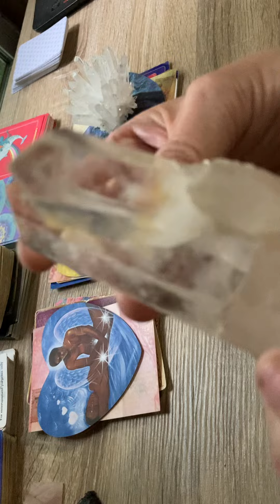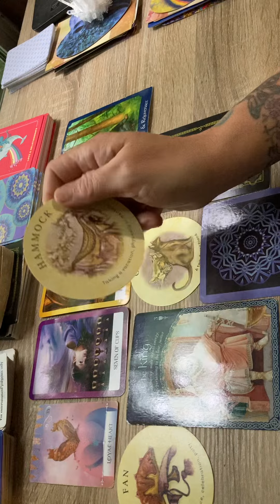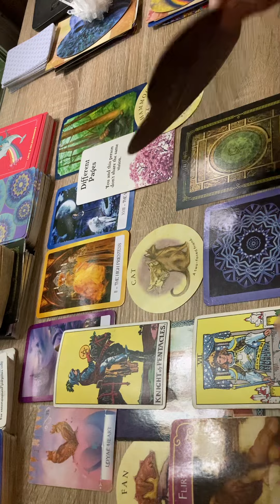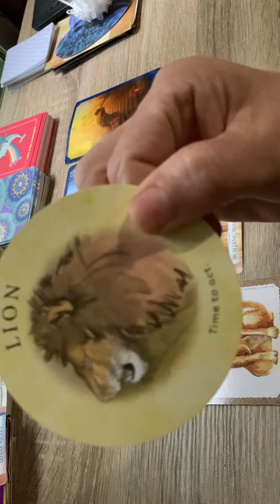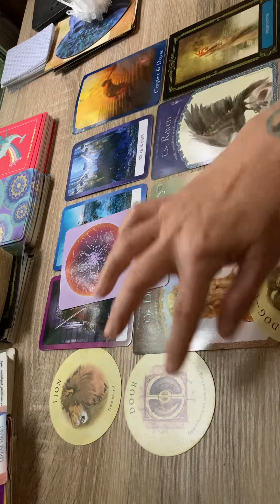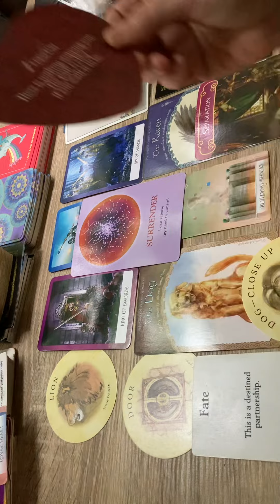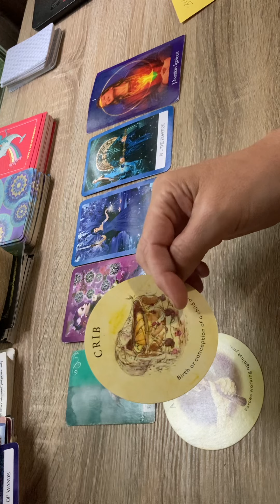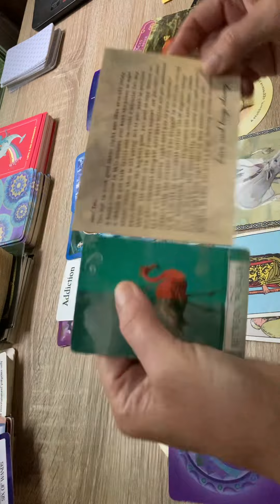ADVICE 🔮 FOR THE NEXT 7 DAYS **timeless** pick a pile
❤TIMESTAMPS❤
Pile #1 0:01
Pile #2 34:04
Pile #3 1:08:40

** PRICE OPTIONS**

1. $100 minimum of 30 minutes and up to an hour..  I am very generous of my time...I will read on your topic or concern until the channeled message from Spirit says we are complete.   These readings are done through a private YouTube precorded video link sent to your email.  please prepay using PayPal link then email me a screenshot of your payment along with 5 questions or topics you want clarity on along with zodiacs and first names of those your asking about. you will receive your recorded reading within  7 days or less.

2. $150 for 2 hour deep dive where we work on your Spiritual Ascension or Twin flame union via shadow work,  akashic records, energy healing and chakra alignment through direct Spirit Channeled guidance with your Team and mine..these must be done face to face via Facebook messenger video chat or Google duo app. to schedule please use PayPal link to prepay..then send me a screenshot of your receipt along with your days and times of availability (time zone too) and which platform you prefer (Facebook messenger video chat or google duo app) I will email you a confirmation with a date and time to hopefully accommodate your availability and a link to connect.

**EMERGENCY** 🆘️🆘️🆘️🆘️🆘️🆘️🆘️🆘️🆘️🆘️🆘️🆘️🆘️🆘️🆘️🆘️

** FREE MINI READING BY EMAIL USING THE DECK YOU DONATED